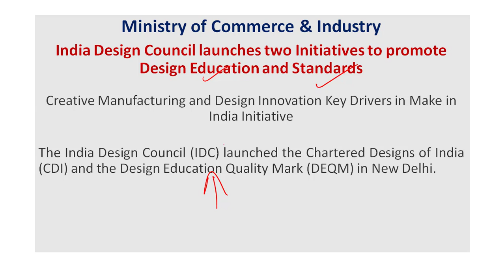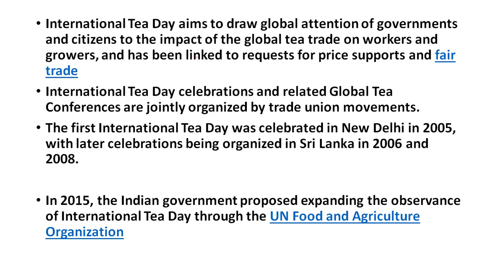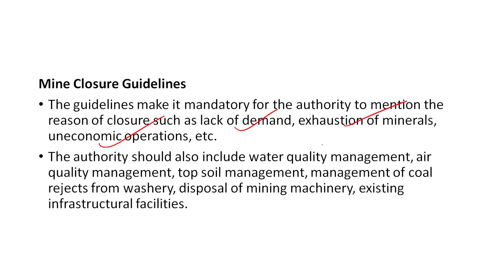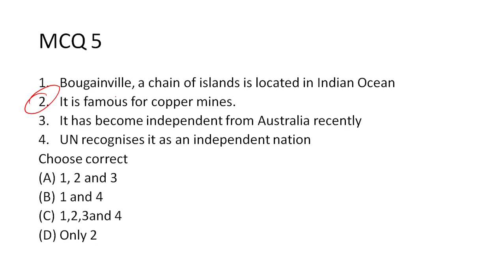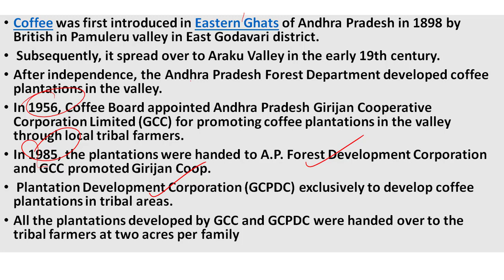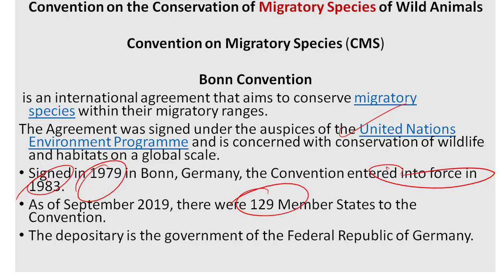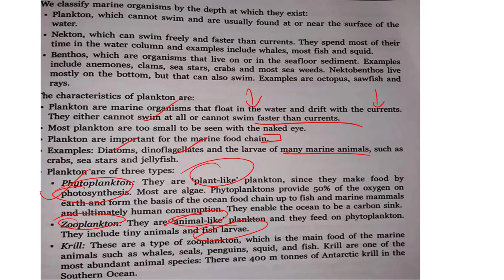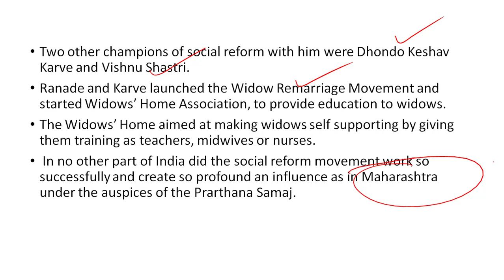16 December UPSC MCQ - Mission UPSC 2020 by Dr Mahipal Singh Rathore